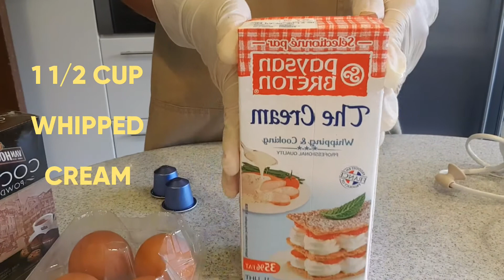TIRAMISU NO BAKE CAKE RECIPE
CREAMY,YUMMY NO BAKE CAKE THAT YOUR FAMILY WOULD LOVE,GOOD FOR DESSERT .